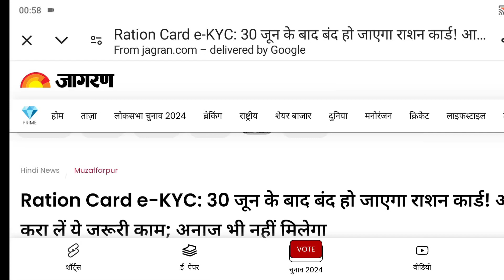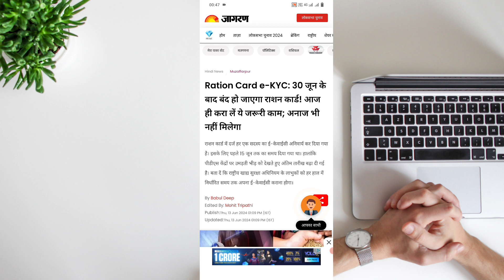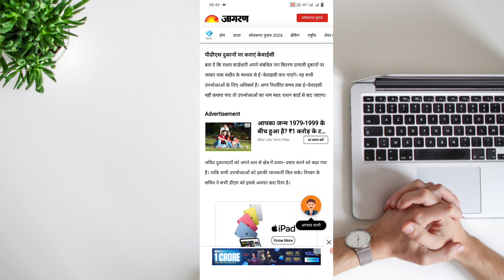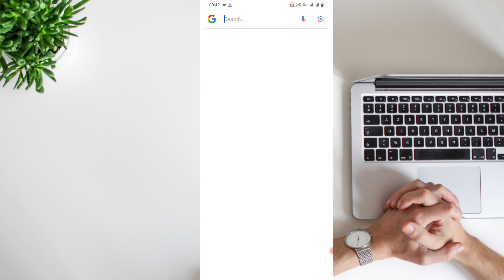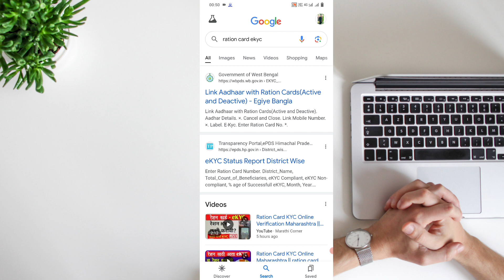Ration कार्ड में E-KYC करने का बड़ी छूट अब आराम से e-KYC करें ऐसे || eKYC Ration Card Kaise Kare2024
your question
ration card ekyc ration card ekyc online bihar
 ration card ekyc status online check ration card apply kaise karen
ration card me ekyc kaise kare ration_card_kyc_kaise_kare ration card mein aadhar kyc kaise karen ration card aadhar ekyc complete kaise karen
rajsthan ration card ekyc kaise kare
ration card ekyc last date
ghar baithe ration card ekyc kaise kare 2024
ration card me ekyc nahi ki to kya hoga